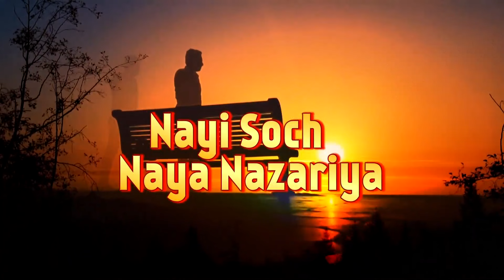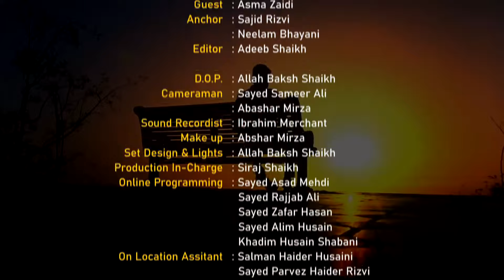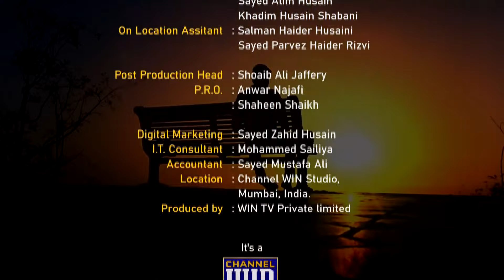Home Schooling | Nayi Soch Naya Nazariya | Episode 02 | Asma Zaidi | Sajid Rizvi | Neelam Bhayani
➽ Program - Nayi Soch Naya Nazariya
➽ Topic - Home Schooling
➽ Guest - Asma Zaidi
➽ Anchor - Sajid Rizvi & Sister Neelam Bhayani